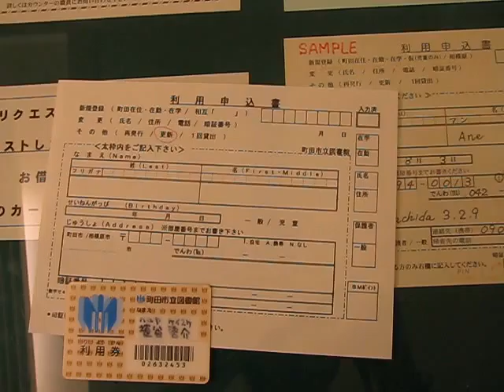going to a library 5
while I was at the library, picking up a few books, I shot a quick video